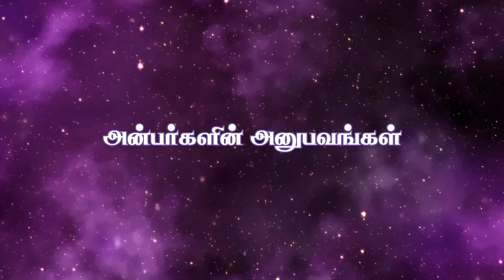அன்னதானம் செய்வதால் ஏற்படும் நன்மைகள் - திரு.நடேசன், நாமக்கல்